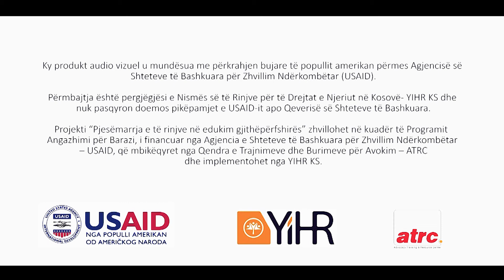Fushata vetëdijësuese e YIHR KS: Përfshirja e komuniteteve në shoqëri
“Kjo video u mundësua nga Programi i Angazhimit për Barazi (E4E), i financuar nga Agjencia e Shteteve të Bashkuara për Zhvillim Ndërkombëtar – USAID dhe implementuar nga Qendra e Trajnimeve dhe Burimeve për Avokim – ATRC. Përmbajtja është përgjegjësi e Nismës së të Rinjve për të Drejta të Njeriut në Kosovë – YIHR KS dhe nuk pasqyron doemos pikëpamjet e Qendrës së Trajnimeve dhe Burimeve për Avokim – ATRC, USAID-it apo të Qeverisë së Shteteve të Bashkuara Amerikës.